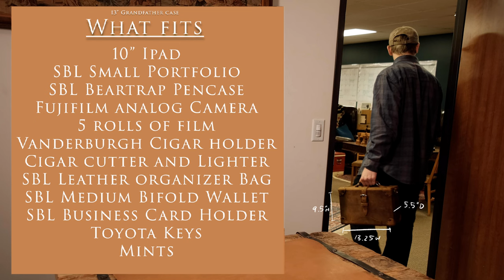What Fits - 13" Grandfather Case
A full-grain leather case like your grandfather would have carried back in the day. The 13" Grandfather Case is functional leather art. Check out this video to see what can fit inside our newest leather design.